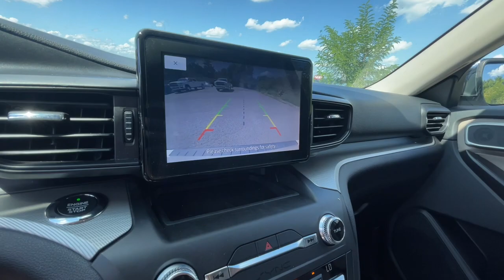2020 Ford Explorer Knoxville, Farragut, Oak Ridge, Maryville, Gatlinburg, TN LGB05232P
Star White Metallic Tri-Coat Used 2020 Ford Explorer XLT available in Knoxville, Tennessee at Jim Cogdill CDJR. Servicing the Farragut, Oak Ridge, Maryville, Gatlinburg, TN area.

EPA 27 MPG Hwy/20 MPG City! XLT trim  Star White Metallic Tri-Coat exterior and Sandstone interior. 3rd Row Seat  Rear Air  Power Liftgate  4x4  Alloy Wheels  Quad Seats  TRANSMISSION: 10-SPEED AUTOMATIC W/SE... Turbo. br /br /KEY FEATURES INCLUDEbr /Third Row Seat  4x4  Quad Bucket Seats  Power Liftgate  Rear Air. Ford XLT with Star White Metallic Tri-Coat exterior and Sandstone interior features a 4 Cylinder Engine with 300 HP at 5500 RPM*. br /br /OPTION PACKAGESbr /TRANSMISSION: 10-SPEED AUTOMATIC W/SELECTSHIFT Active Transmission Warm-Up (ATWU) (STD). br /br /SHOP WITH CONFIDENCEbr /CARFAX 1-Owner br /br /Price does not include licensing costs  registration fees  taxes and dealer doc fee of $799 which are to be paid by the consumer.br /
44T